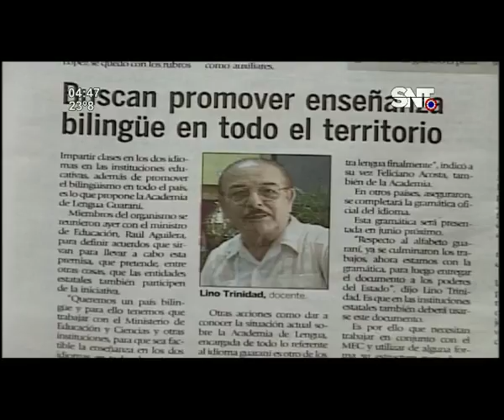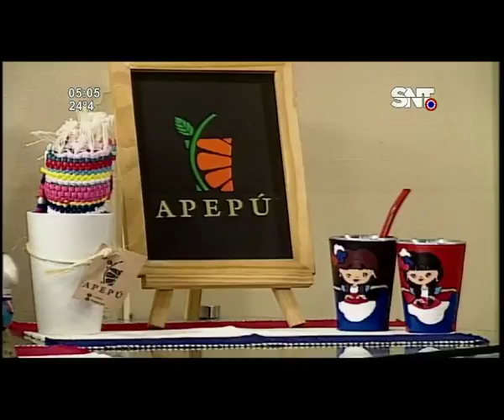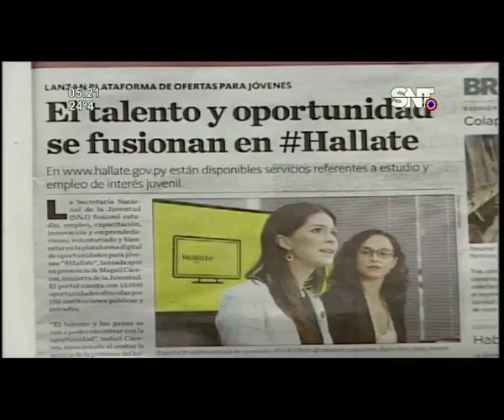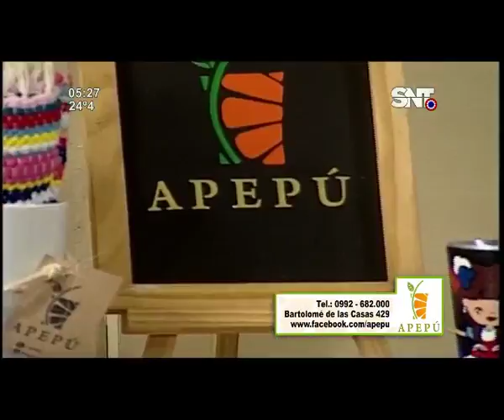Kay'uhape: Programa del 15 de Mayo de 2018